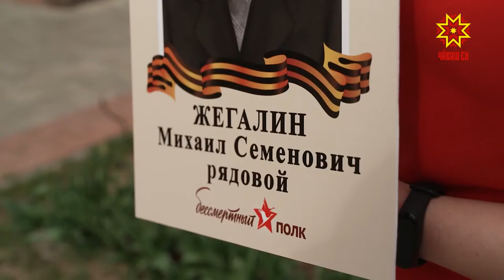бессмертныйполконлайн Юлия Важенина